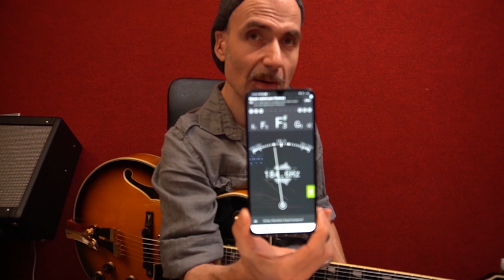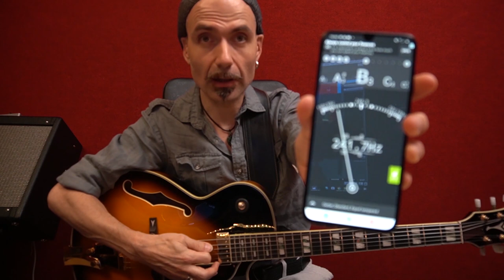Come posso memorizzare i rivolti? Rispondo alle vostre richieste. Q&A #1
Ciao a tutti ragazzi e buona musica, nel video di oggi inauguriamo un nuovo format nel quale rispondo alle vostre domande. Fatemi sapere nei commenti se questo tipo di video vi piace in modo da farlo diventare un appuntamento fisso. Buona visione.

P.S. Non dimenticate di iscrivervi alla pagina Instagram